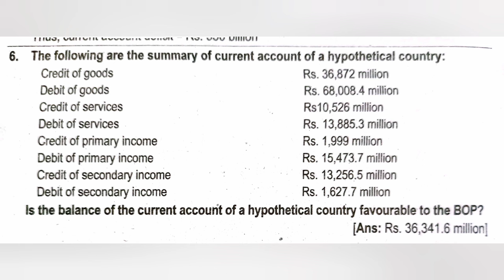Important 10 Practical Question From Chapter 9:- Exchange Rate, Foreign Reserve and BOPFor Final Exm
Important 10 Practical Question From Chapter 9:- Exchange Rate, Foreign Reserve and BOP
For Final Exam (10/15 Marks Fixed)